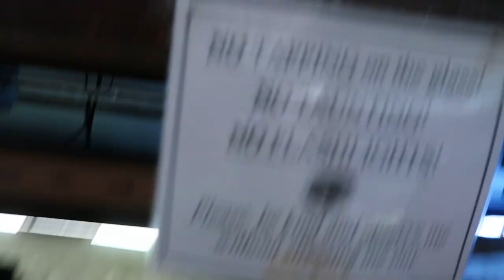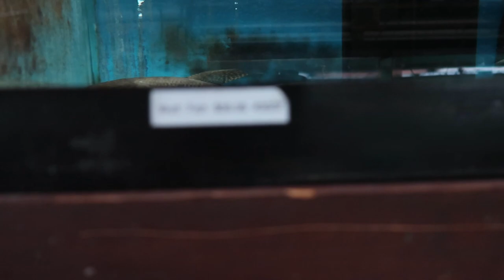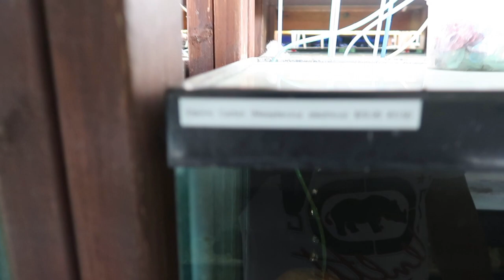Forest Lake Pets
We made a stop at Forest Lake Pets on our way back from the Twin Cities. If you have not been here this is a must stop in the Northern/Midwest area of MN. They feature over 6 long rows of aquarium fish. Be sure to check out their Face Book page as well as their You Tube Channel. They are located in Forest Lake MN. I am sorry for the fast recording because we were in a rush to get back home. Thank you to all that are already supporting.